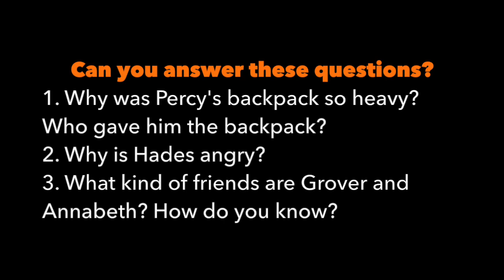The Lightning Thief Audiobook Read Aloud Chapter 19 Part 2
Can you answer these questions?
1. Why was Percy's backpack so heavy? Who gave him the backpack?
2. Why is Hades angry?
3. What kind of friends are Grover and Annabeth? How do you know?